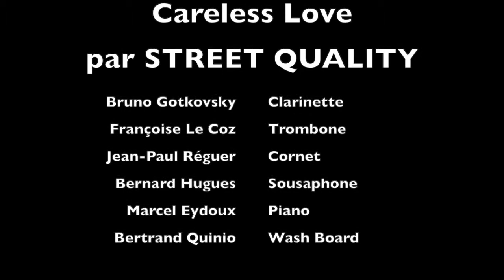Careless Love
Careless Love par Street Quality
au festival Jazz Ognons de Saint Vénérand (Laval)